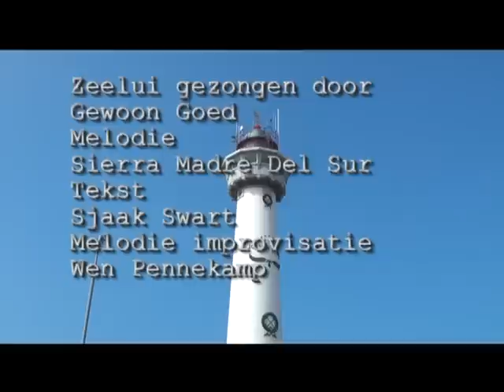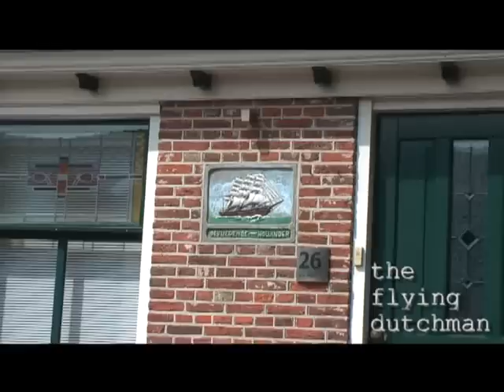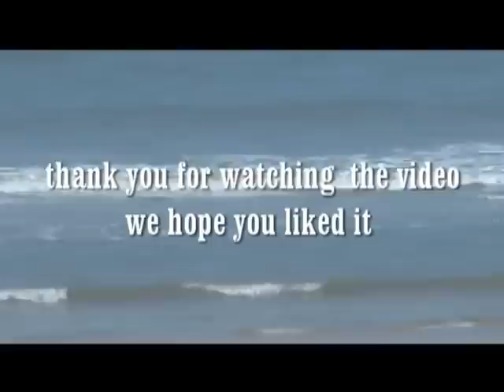Gewoon Goed - Zeelui ( Cover - Sierra Madre Del Sur )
Tekst - Sjaak Swart - Arrangement - Wen Pennekamp
Koor - Gewoon Goed
Gezongen door : Arie Heddis - Kees de Jong - Leo van Duin
Pieter de Jong - Andre Schaefers - Rob Uitermarkt